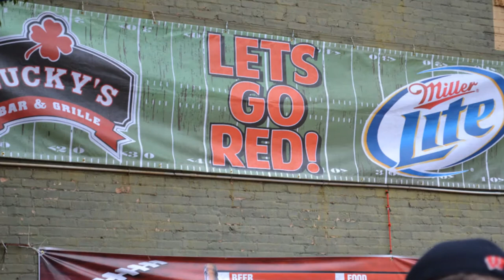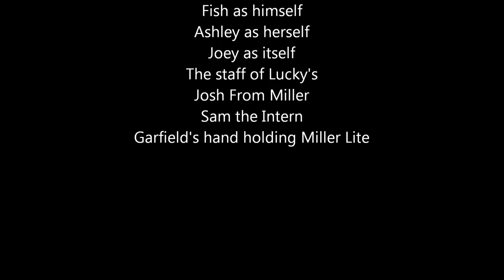Badger Tailgate Party @ Lucky's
We partied with our friends from Miller and Lucky's when Bucky played NIU. If you were there, thanks for coming out!

Soundtrack is "Celebration" by Game feat. Chris Brown, Lil Wayne, Tyfa and Wiz Khalifa. Song is property of Interscope Records and the associated composers, producers and engineers